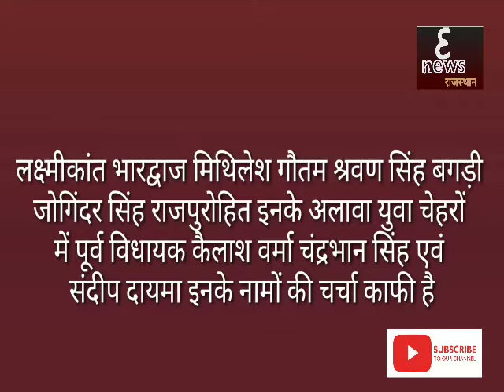भारतीय जनता पार्टी युवा मोर्चा प्रदेश अध्यक्ष की बदलने कि कवायद जल्द ही बदले जाएंगे भाजयुमो अध्यक्ष